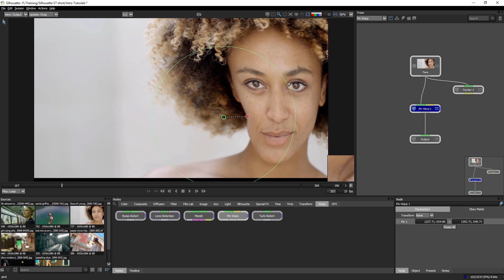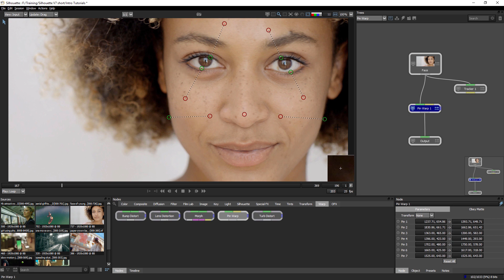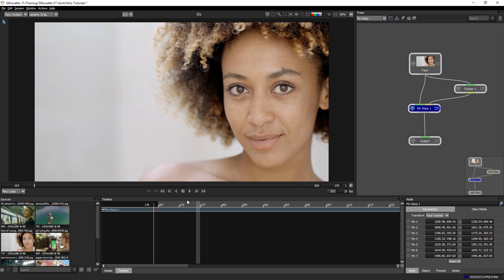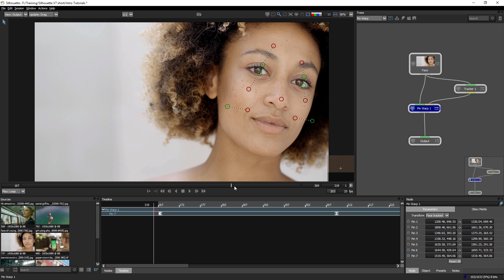Silhouette v7 - Intro to Pin Warp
Silhouette's Pin Warp is perfect for beauty work and digitally retouching film and video. Choose user-defined image areas using pins while leaving other areas untouched. Adjustments can range from subtle nip and tucks to something more obvious like repositioning an arm or leg

Silhouette is now a Boris FX product.